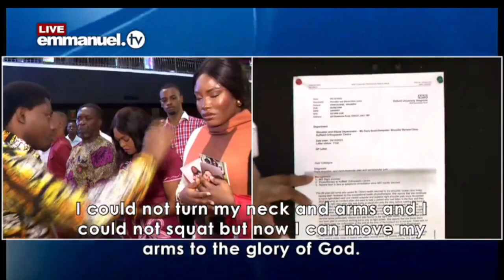Maureen Healing Testimony